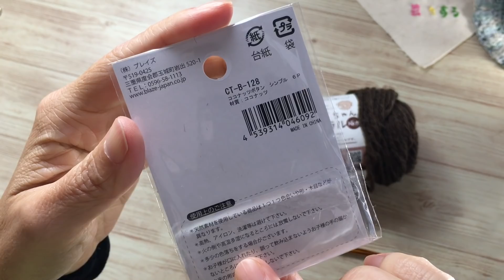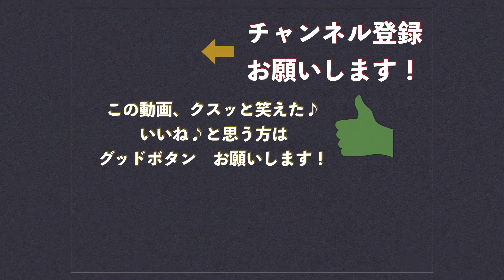ボタン付き足首ウォーマー編んでみた【本日の手芸】today's handicraft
ライブ配信で話してみたいことを教えて下さい♪